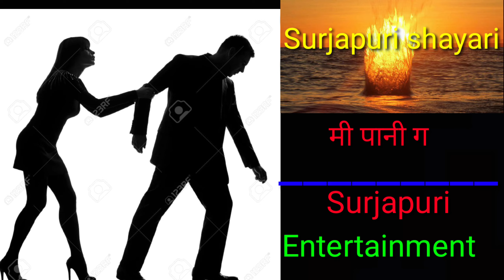Aaj Hum Bewafa Bata ke aaye hain Surjapuri shayari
your curious
Surjapuri shayari
Surjapuri shayari Bewafa
Aaj wak mi bewafa batay aonu

Hi doston kaise ho aap Sab ummid hai ki aap sab Sahi honge to dosto Shayari kaise Lage Aap Logon ko comment karke Jarur bataen

Doston video share jarur kar dijiye ga pleas 🙏

My Name is Shahalam Shaikh
From Kishanganj Bihar India